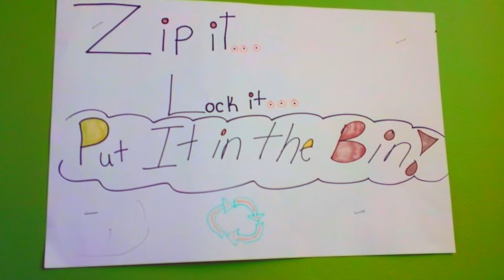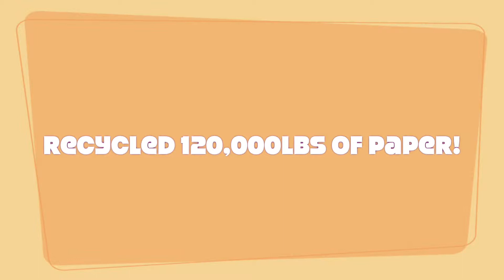Eagle Elementary Recycles!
The Eagle Elementary Green Team take you through how to be a proactive recycler, and what the Green Team does for the Bethlehem Central School District.